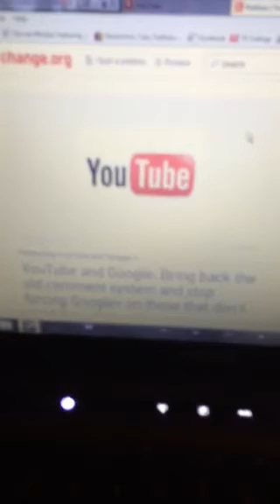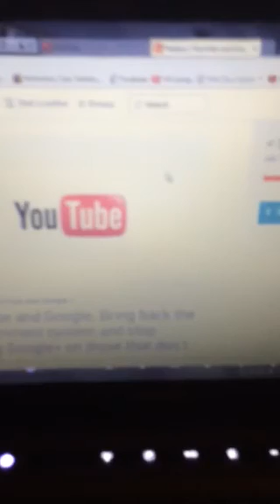I think i found a solution to are problems